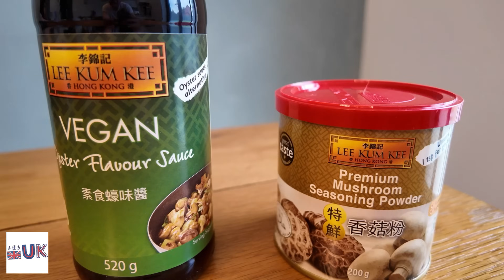[曲鯨vlog] 鮮腐竹又平又好味😋 • 咸甜佳宜 • 惹味素食必試⚠️ • 獨家限時優惠碼 17/8/2024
身為現代人 (原本想講都市人但唔記得咗自已家下住緊鄉下😂😂)，久不久扮吓健康食吓齋係必需derrr～～～

最近喺Cheerful Links見到有急凍鮮腐竹，走佬爸就買嚟試吓，點知原來係咁😱😱

大家睇完片記得上Cheerful Links睇吓有咩啱買兼用埋我哋嘅獨家優惠碼呀‼️

⬇️產品連結🔗⬇️

🔥📅即日起至2024年8月24日(英國時間)，直接到 或官網check out🛒時輸入優惠碼joulohuiuk817就可享有 9折優惠兼免運費 ，滿100鎊仲免埋個急凍包裝費添 ，全英國都送🚚架‼️

⚠️過咗優惠期點算❓
用呢個優惠碼joulohuiuk5都可以繼續享有95折優惠，當然都要買滿£50啦～
💡Youtube新出咗Super Thanks功能，如果大家喜歡我哋嘅頻道，想對我哋作出支持嘅話，都可以試吓使用呢個新功能，不論多或少都會對我哋有一定嘅鼓勵🫶🏻作用🥹🥹

大家睇完記得俾comment、like同share出去❕未subscribe既就快快subscribe支持我哋🥰